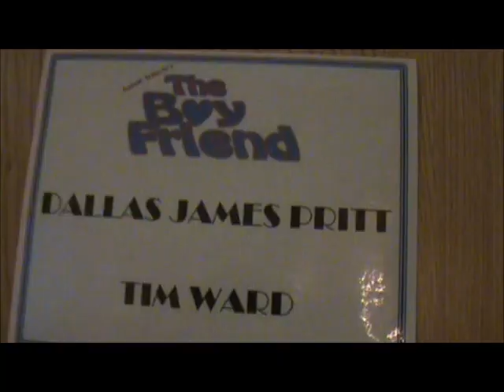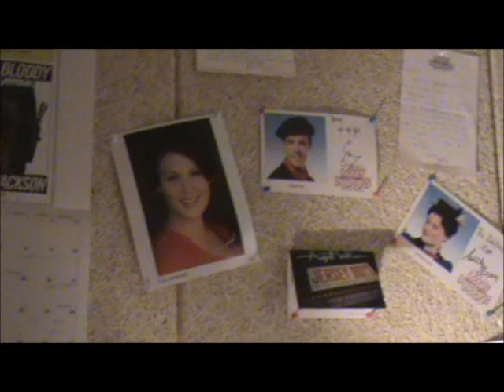Backstage: Show Prep With Dallas James Pritt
DayTony Winner & MTV Performer Dallas James Pritt (Tony Brockhurst) gives a sneak peak at his pre-show preparation and reveals exciting parts/items of his dressing room.

ONLY 2 SHOWS LEFT!